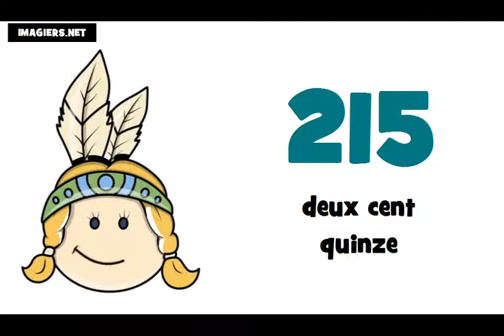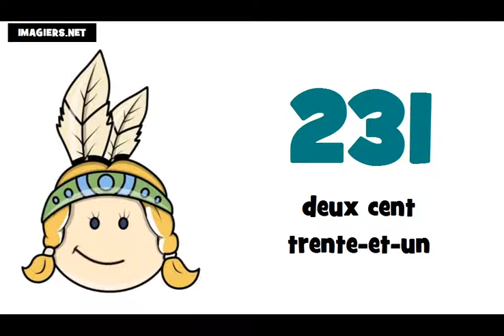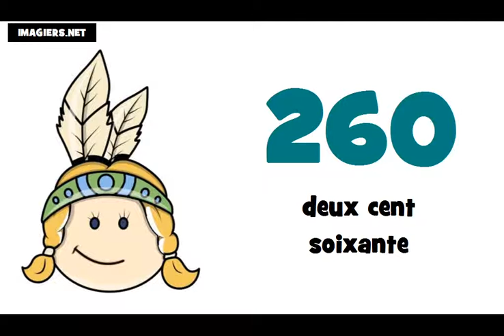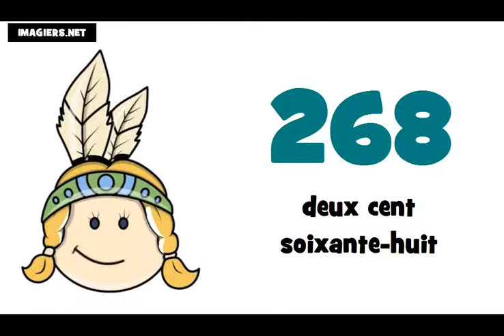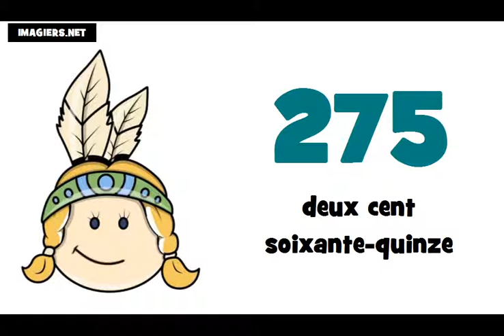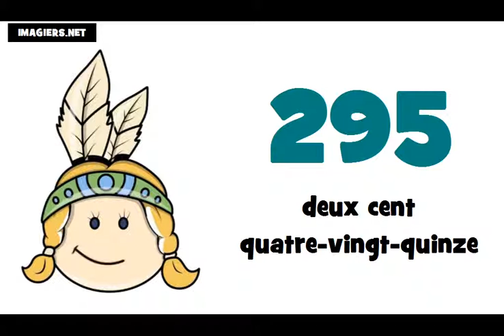J'apprends le français # Les nombres = de 200 à 300